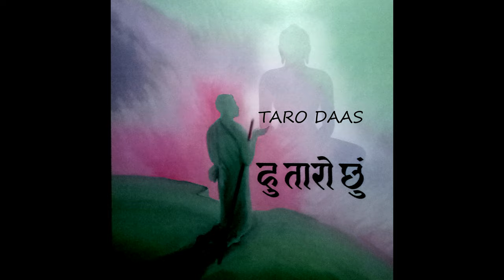NAATH HU TARO DAS TRAILER...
HU TARO CHU ALBUM SONG :-10
SINGER :- Jenil Nahar and Sarva Mangal Parivar
COMING SOON.